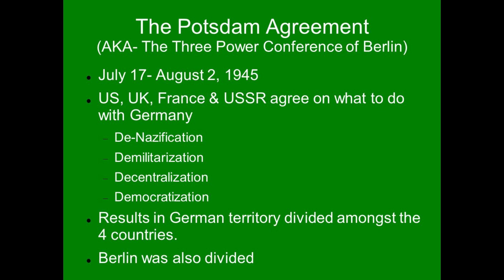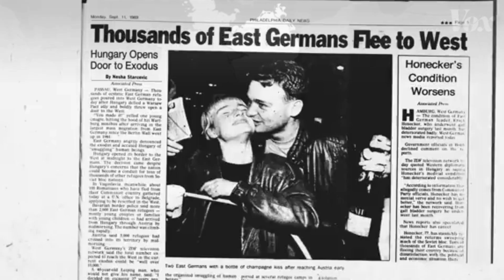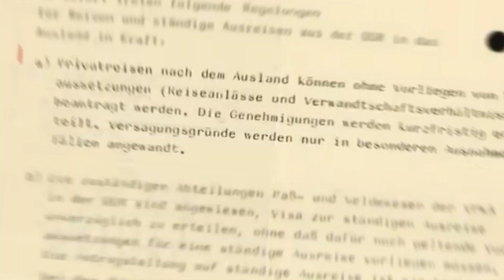Berlin Wall || Manipuri Explained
Welcome to Night Stalker, a channel where you will be able to listen to interesting stories and topics  on History , Wars, Aliens, UFO, Time Travel, Parallel Universe, Science and fiction.